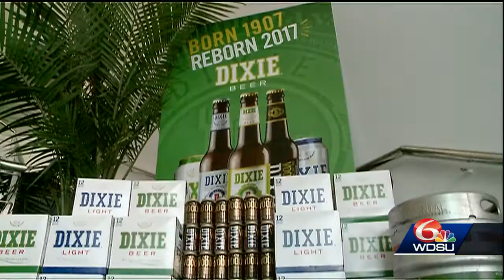ICYMI: Dixie Brewing bringing beer gardens, food trucks, greenspace to New Orleans East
The multimillion-dollar project was revealed Tuesday by Gayle Benson, who purchased the brewing company last year with her late husband, businessman Tom Benson.